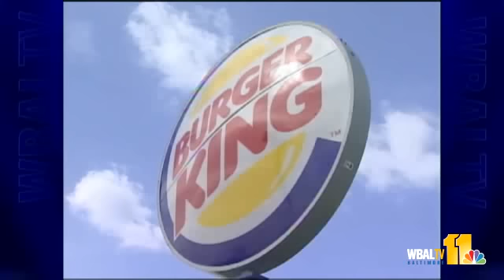Police: Md. Burger King Worker Shot, Killed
Police are investigating the fatal shooting of a Burger King employee during what was believed to be a robbery attempt.